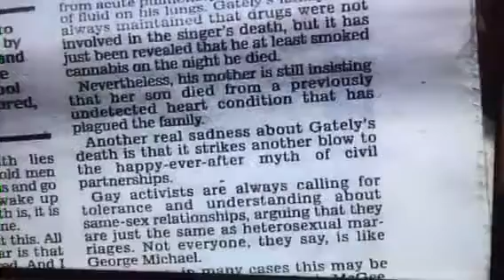Sorab on BBC One Show on homophobic attack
Sorab Shroff on the BBC One Show about being physically attacked for bring gay by eight young teens in Tottenham, London.

I wrote about it on The Huffington Post and in the Evening Standard.